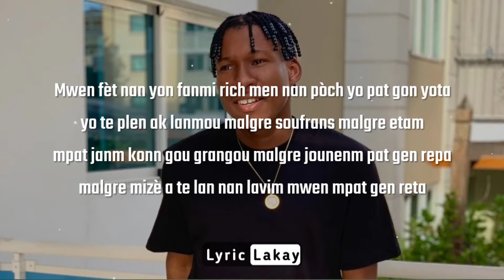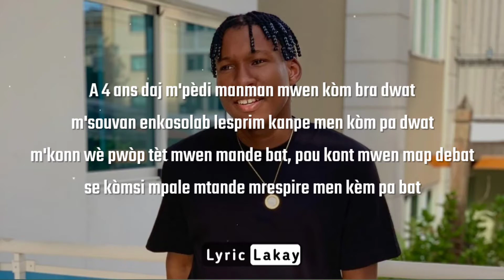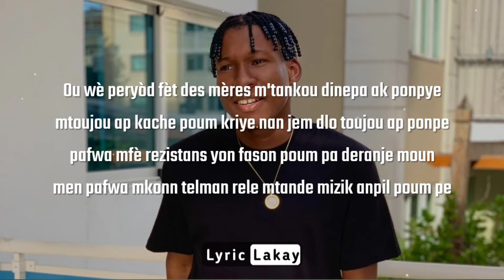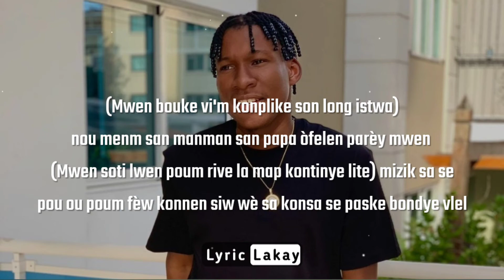Mr Pass - Òfelen (video lyrics)🎵